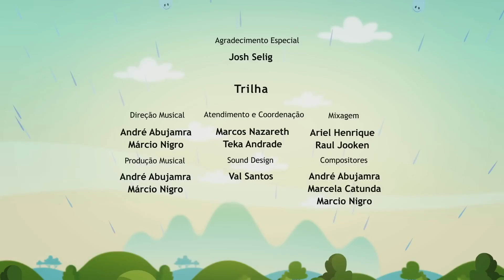DO RE MI FLAUTA - Episodio Completo l El Mundo de Luna!